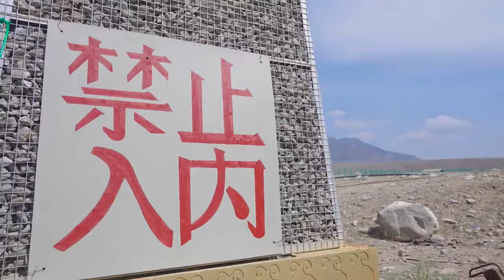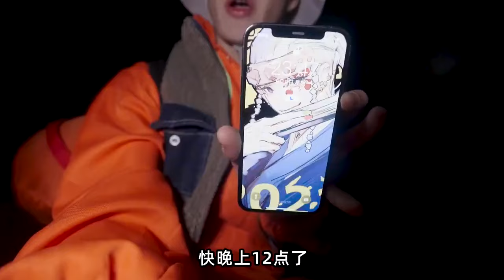挑战24小时在山顶度过！找到了几百只珍稀保护动物